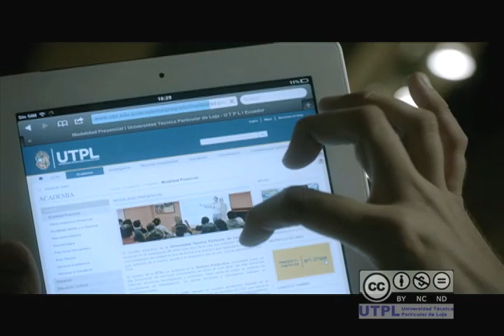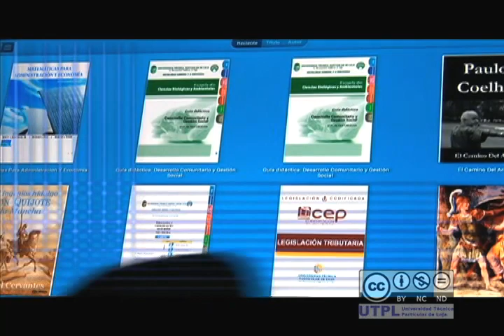Noticiero 7 Días en la Técnica 9 de enero de 2014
* Día de Reyes
* Reportaje osos andinos
* Día del Periodista Ecuatoriano
* Saludo de año nuevo por parte del Rector Canciller Dr. José Barbosa y del Director de RRHH Ms. Teodoro Alvarado
* Entrevista de la Semana: Dra. María Beatriz Eguiguren Coordinadora OBSA